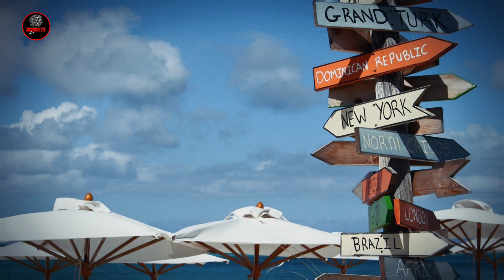Las MEJORES Playas del Mundo el Paraíso en la Tierra